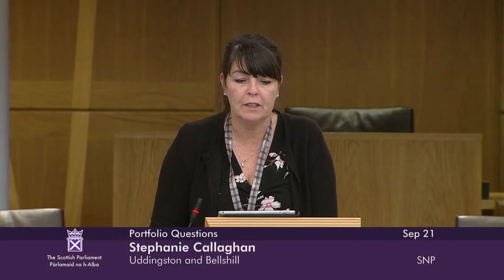Portfolio Questions - 21 September 2022